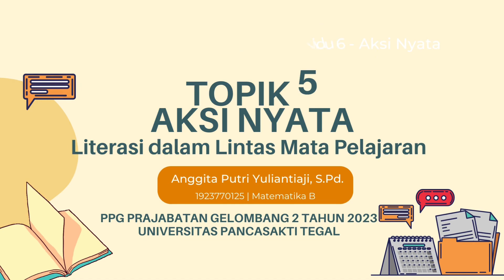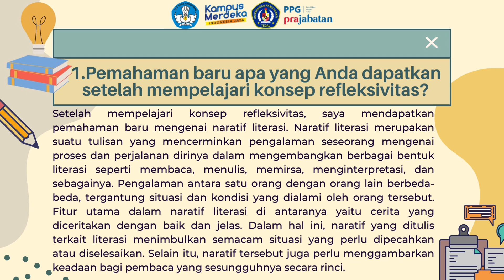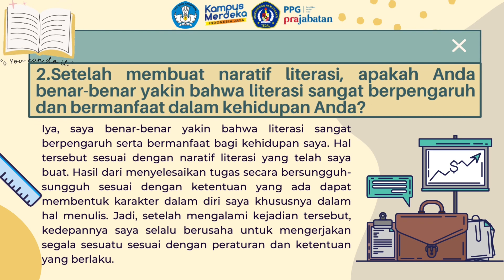Topik 5-Aksi Nyata_Literasi dalam Lintas Mata Pelajaran_Anggita Putri Yuliantiaji_Matematika B